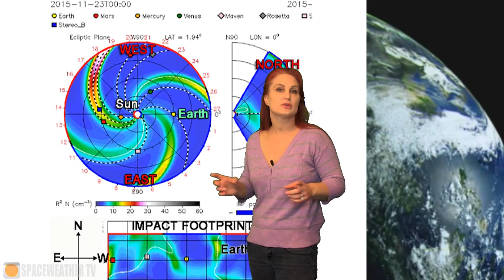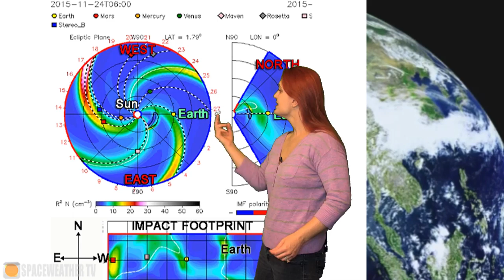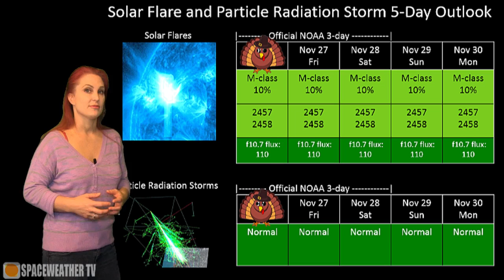Will there be Aurora for Thanksgiving? Solar Storm Forecast 11-26-2015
Two slow solar storms make their way to Earth this week in hopes of lifting us out of our slumber this holiday weekend. Conditions have been eerily quiet as the solar wind has slowed to a crawl. For Earth, this means amateur radio operators and GPS users are enjoying clearc communications and precise geo-location, but this may not last. Starting sometime on the 26th and through the 30th the space weather should get more lively as the storms impact Earth. Get more details on the coming storms and see how the Sun will affect you this week.

Solar Imaging and Analysis:
 SDO: sdo.gsfc.nasa.gov/data/
 STEREO-EUVI + SDO-AIA 360° Heliographic Maps: tcrb.nrl.navy.mil/~iuu/maps360...
 Computer Aided CME Tracking CACTUS: sidc.oma.be/cactus/out/lat...
 GOES Xray: swpc.noaa.gov/rt_plots/xra...
 SOHO: sohodata.nascom.nasa.gov/
 Stereo: stereo.gsfc.nasa.gov/
 NOAA Sunspot Classifications: swpc.noaa.gov/ftpdir/latest/
 GONG: gong2.nso.edu/dailyimages/
 GONG Magnetic Maps: gong.nso.edu/data/magmap/

Solar Wind:
 NOAA/SWPC: swpc.noaa.gov
 ACE Solar Wind: swpc.noaa.gov/ace/ace_rtsw...
 Wang-Sheeley-Arge Solar Wind Prediction Model: swpc.noaa.gov/ws/
 NASA ENLIL Model: iswa.gsfc.nasa.gov:8080/IswaSy...
 NOAA ENLIL Model: swpc.noaa.gov/wsa-enlil/

Magnetosphere, Ionosphere, Atmosphere:
 GOES Magnetometer: swpc.noaa.gov/rt_plots/mag...
 Ionosphere D-Region Absorption (DRAP) model: swpc.noaa.gov/drap/
 Auroral Oval Ovation Products: helios.swpc.noaa.gov/ovation/
 POES Auroral Global Maps: swpc.noaa.gov/pmap/
 Global 3-hr Kp index: swpc.noaa.gov/rt_plots/kp_...
 Wing Kp index prediction: swpc.noaa.gov/wingkp/index...
 USGS Ground Magnetometers: geomag.usgs.gov/realtime/

 iSWA: iswa.gsfc.nasa.gov/iswa/iSWA.html

Definition of Geomagnetic Storm, Radiation Storm, and Radio Blackout Levels:
swpc.noaa.gov/NOAAscales/